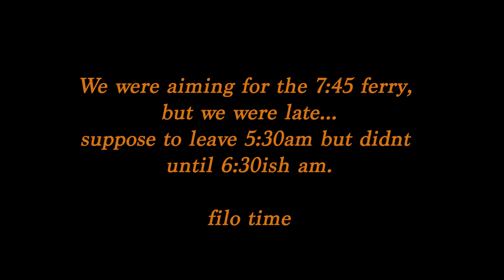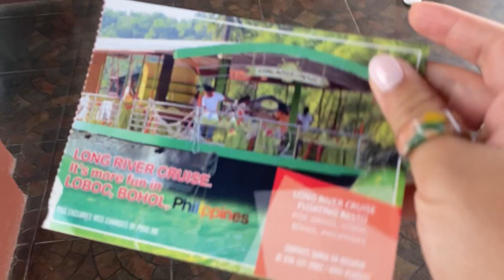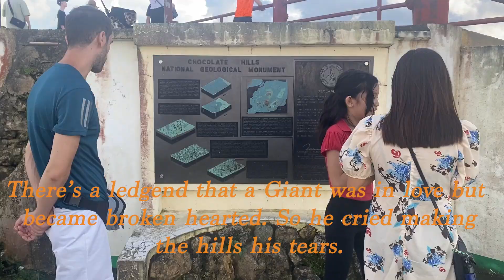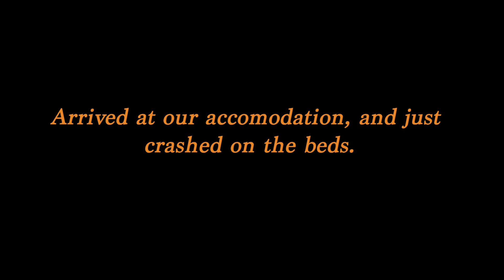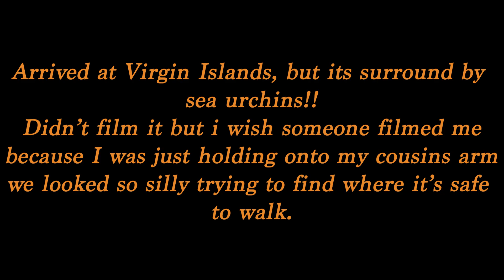Travel Vlog l Bohol for the first time!! seeing Tarsier and Chocolate hills!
For Toto Levi x
Cebu and Bohol was crazy...Crazy good ahaha definitely was fun seeing another part of the Philippines. Bohol was beautiful especially the countryside!! loved it definalty some core memories on this trip.